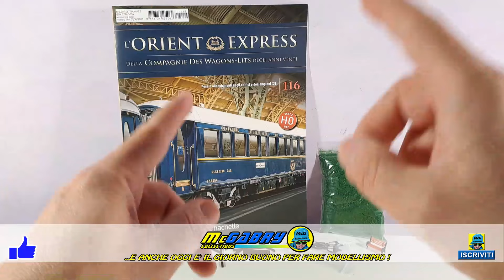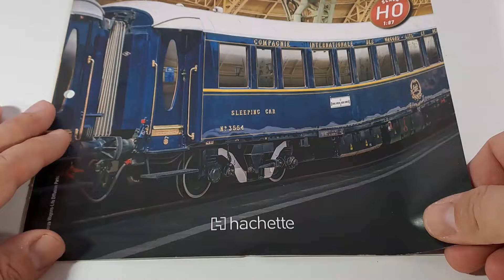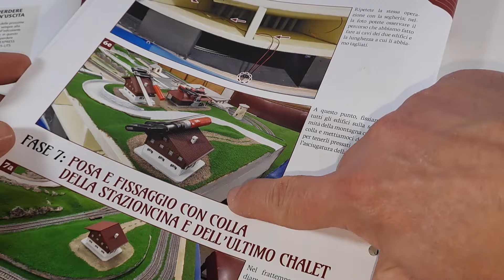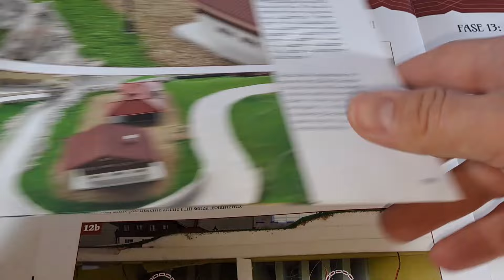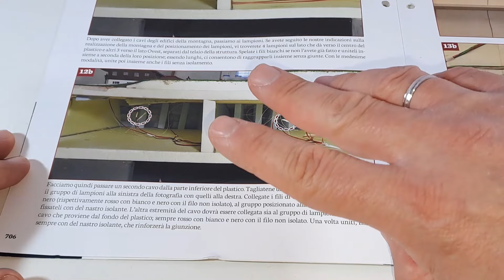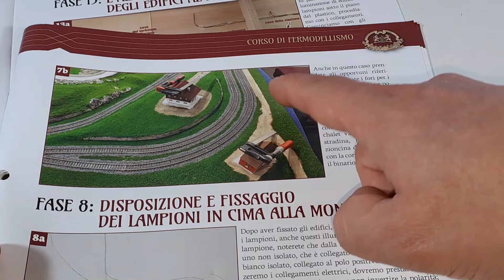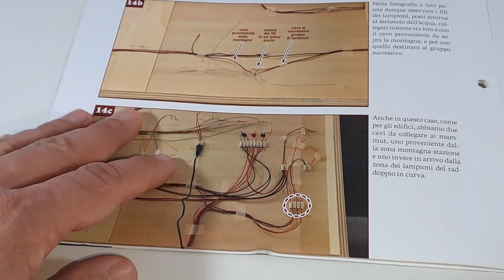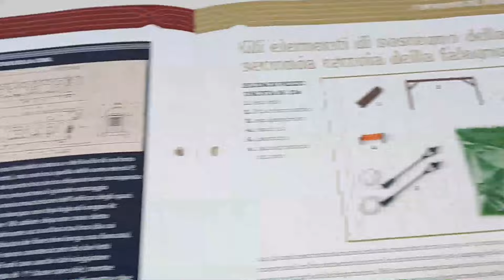LA FERROVIA DELL'ORIENT EXPRESS HACHETTE RECENSIONE N.116 COLLEGAMENTO LUCI EDIFICI E LAMPIONI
Ciao Ragazzi, in questo video faremo la recensione del fascicolo n.116 della Ferrovia dell' Orient Express dove nel corso di fermodellismo andremo a vedere come eseguire i collegamenti elettrici delle luci degli edifici e dei lampioni. Inoltre andremo ad assemblare i sostegni della seconda tettoia della falegnameria - Un capolavoro di modellino plastico completo di locomotiva Chapelon Pacific 231 e carrozze del leggendario Orient Express della Wagons-Lits degli anni 20. Il tutto riprodotto nello storico passo del Sempione - Unboxing edicola Hachette.